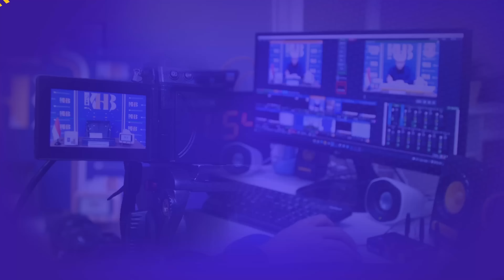Riyadhush Shalihin #196 - Diharamkannya Sombong & Bangga Diri! Part 1 - Khalid Basalamah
Riyadhush Shalihin: Diharamkannya Sombong & Bangga Diri! - Khalid Basalamah

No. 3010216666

Informasi Donasi:
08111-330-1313